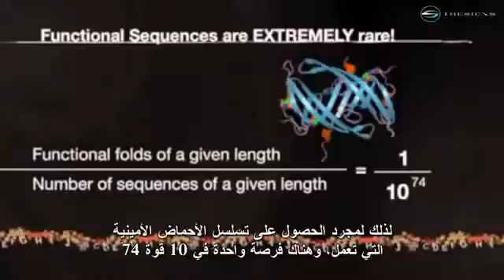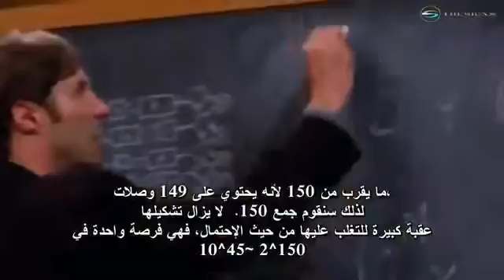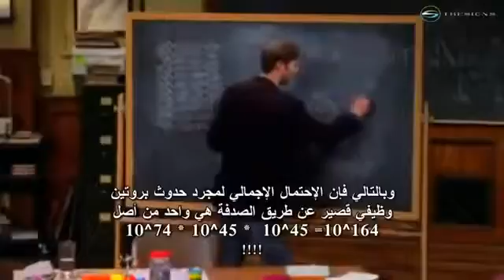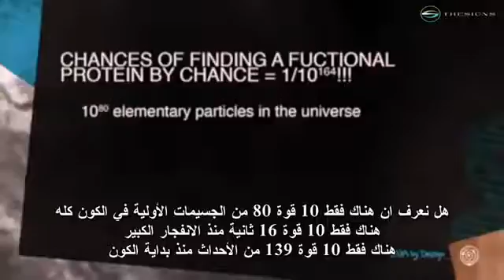Abiogenesis Disproved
Scientist reveals the mathematical impossibility behind the abiogenesis hypothesis.